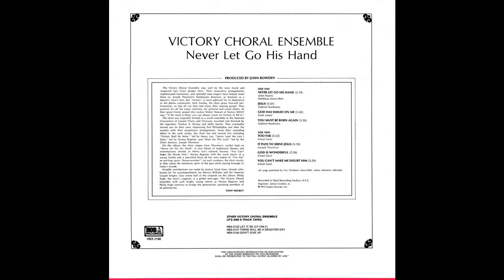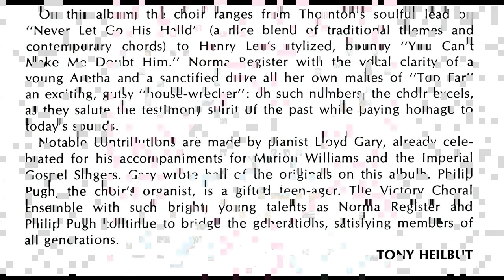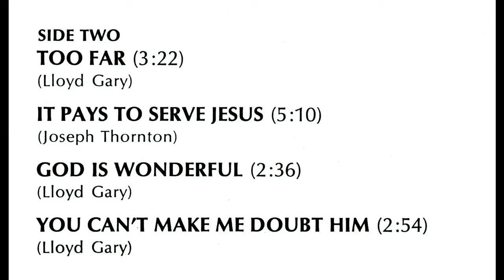"You Can't Make Me Doubt Him" (1975) Victory Chorale Ensemble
This is track 8 from the 1975 album entitled "Never Let Go His Hand".
Lead by Henry Lee
Written by Lloyd Gary